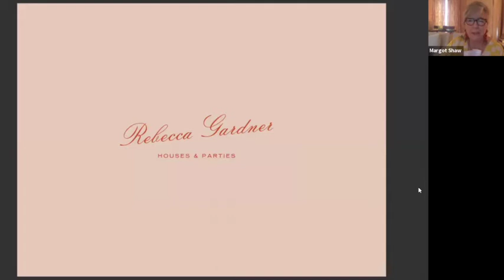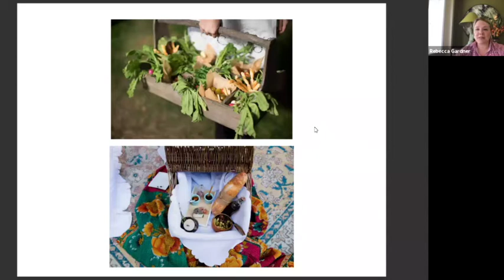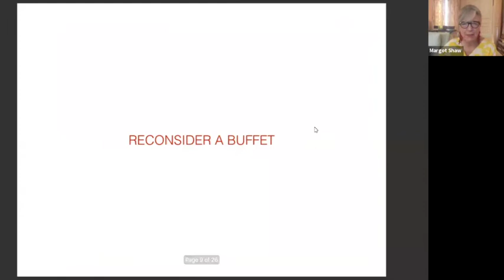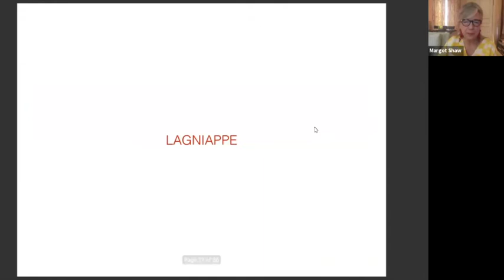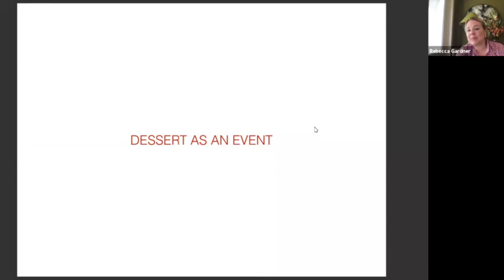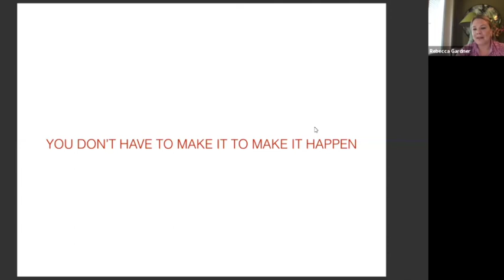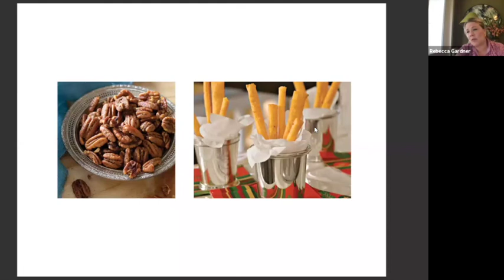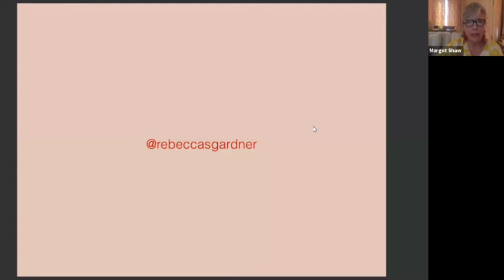Rebecca Gardner: Houses & Parties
Enter the whimsical world of Rebecca Gardner, founder and creative director of the event and interiors collective Houses & Parties, based in New York City and Savannah, Georgia. Margot Shaw, founder and editor-in-chief of FLOWER magazine, interviews Rebecca for the 9th Annual ADAC in Bloom, a virtual event focusing on design and style. More at flowermag.com and adacatlanta.com